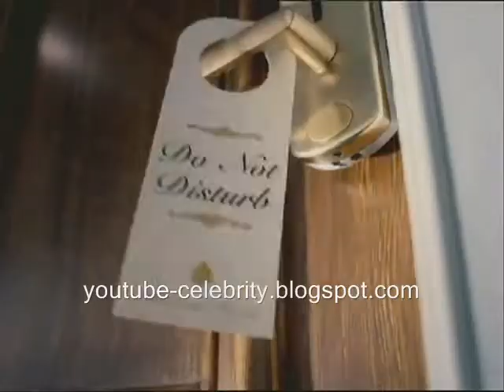britney spears (curious)